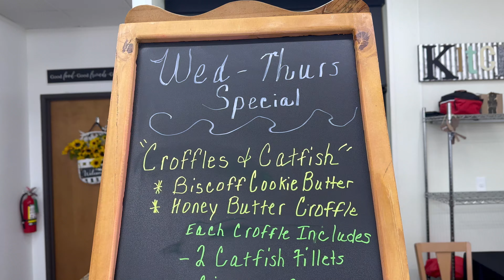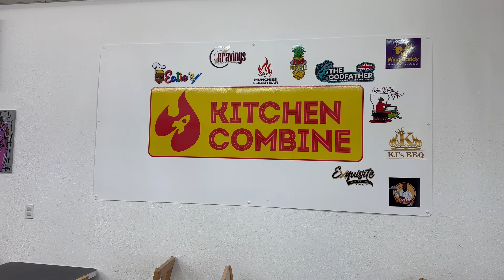VLOGTOBER l Monthly FAM Fun ⚾+ NEW Texas Food Spots l Annual Dental Cleaning + Well-Care New Doctor!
Book your travel on our travel website just register and find deals for flights, rental car, cruises, and more

Want to work with me with your products/services
Need Travel Quotes or Disney Bookings